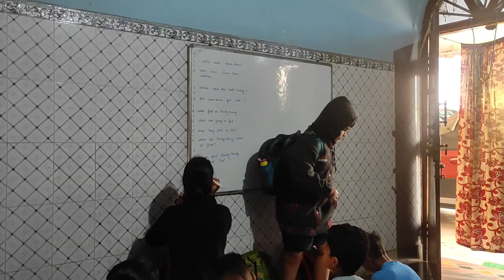ଛୁଆ ମାନଙ୍କର exam,ପାଠ ଆମେ ପଢୁଛୁ 🤗